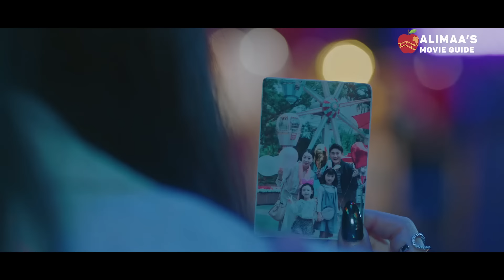Hotel del luna 1-8 дугаар анги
Алимаагийн товч кино тайлбарууд - Hotel del luna (2019)
4 сарын турш Top байгаа Ariuka Ariuka - гийн хүсэлтээр Hotel del luna киног хүргэж байна